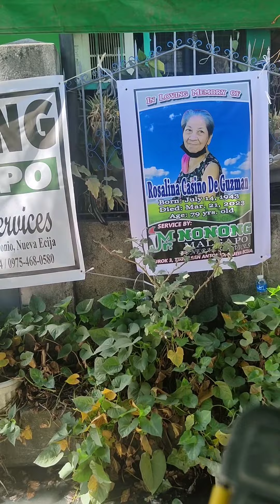GRABE KAYO SUMUPORTA 😁 | KA MORGUE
Nag retouch ako at pinuntahan natin sila Boss Gerald at iba pa, at binigyan nila tayo nang pang malakasang dispo vape!

Sobrang salamat sa inyo!
Ingat kayo palagi Ka MORGUE 🕊️

ABANGAN NYO YUNG IA-UPLOAD KO NA BINALSAMO KONG BINARIL AT YUNG ISA NA-KURYENTE!